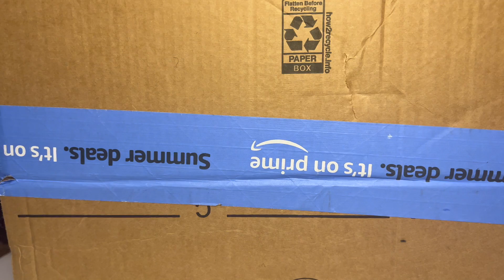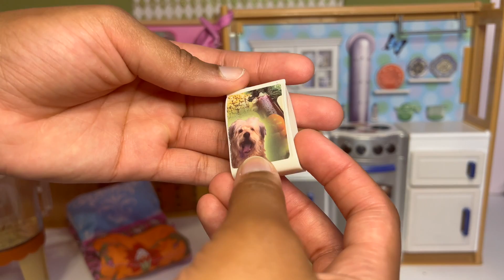Unboxing This HUGE Liv Doll Lot I Got From Mercari!!! Liv Doll Haul!!!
I've been in a Liv Doll mood lately...